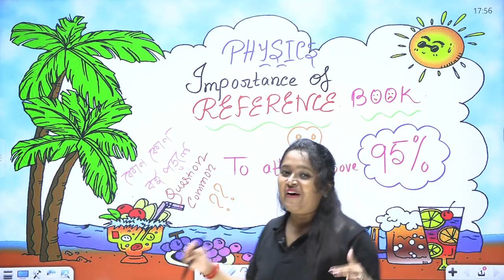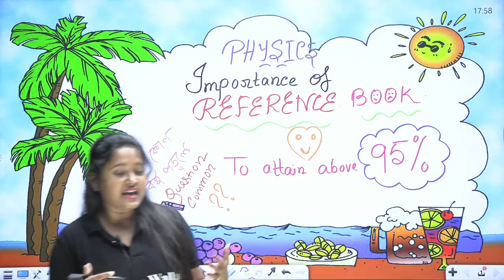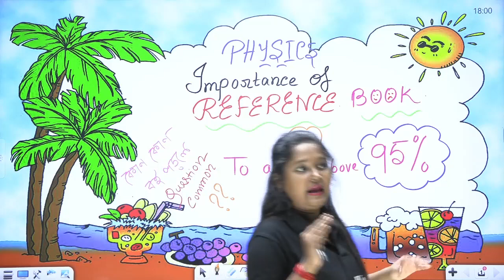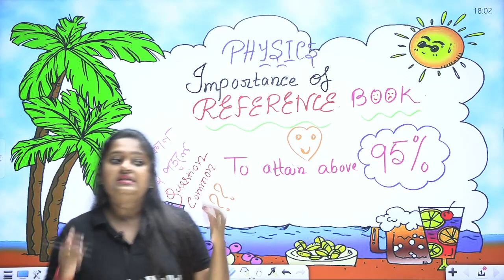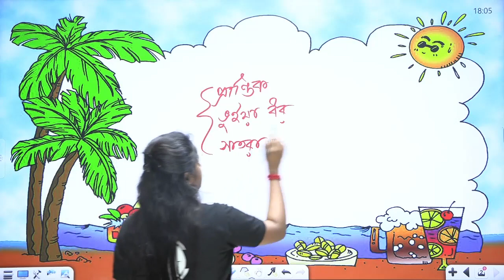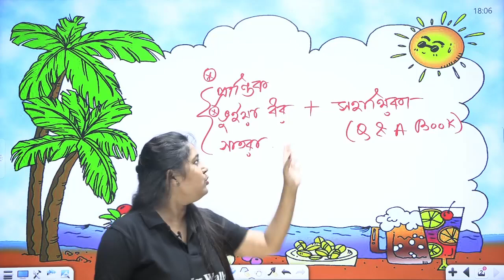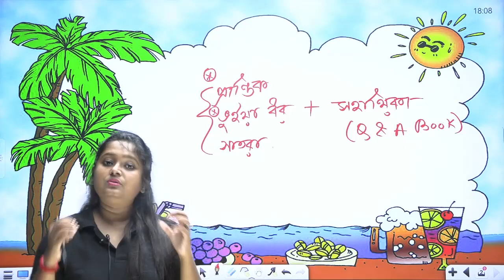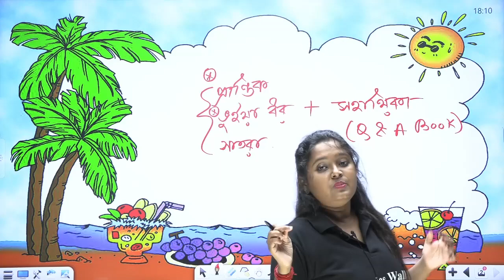Madhyamik এ Reference বই এর Importance 🤔🤔| কতটা জরুরি Reference Book ??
🔰Click Here To Enroll in Yashasvi Bangla & Get Access to Class Notes & Other things

🎥আজকের ভিডিও’র ডীটেলস 👇

এই ক্লাসে, Suhena Ma'am বলেছেন যে Madhyamik পরীক্ষার জন্য Reference Book কতটা জরুরি, আর আধেও Reference বই তোমাকে 95% নম্বর পেতে সাহাজ্য করবে কিনা 🤔🤔